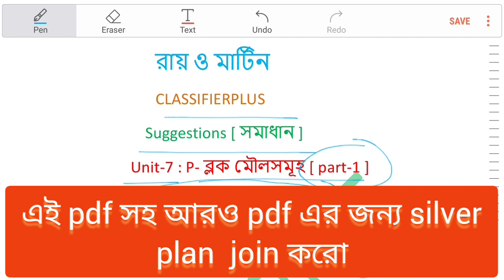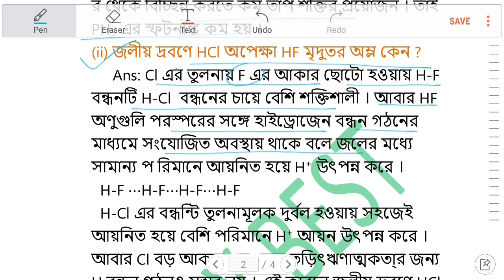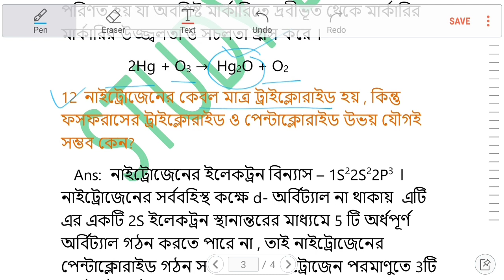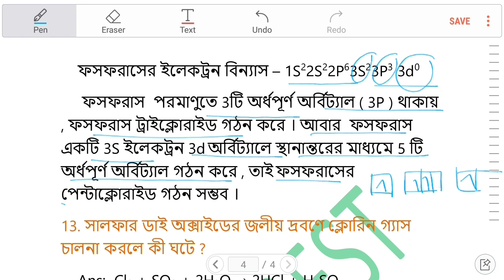🔥 Class 12 chemistry P block chapter Ray & Martin সমাধান part-1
কিভাবে membership join করবে Class 12 chemistry P block chapter Ray & Martin সমাধান part-1 | class12ray&martinchemistrysolution2024 | রায় ও মার্টন প্রশ্নবিচিত্রা সমাধান এই অধ্যায়ের অন্য প্রশ্ন ও উত্তর ..